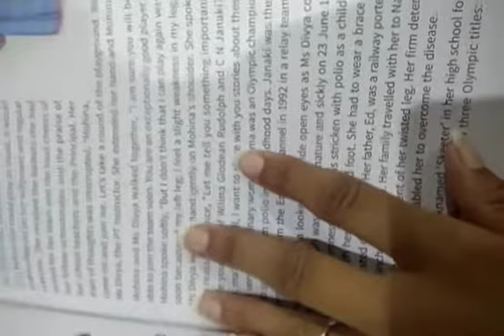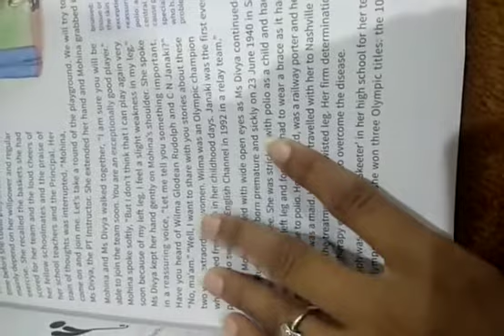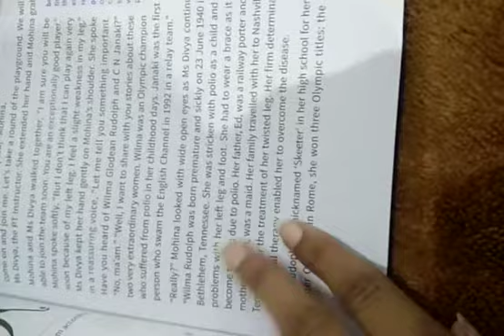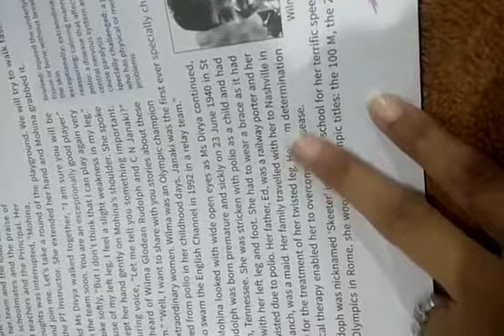Class-6th, subject-English, Chapter-8th (a new beginning)